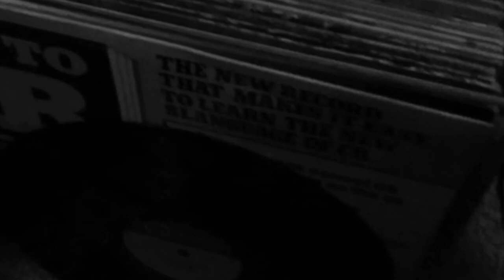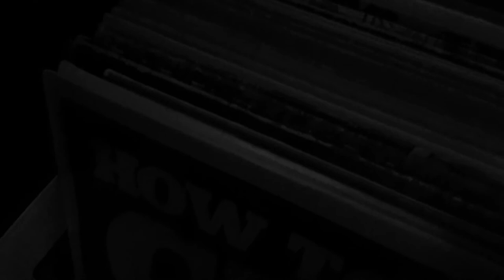Never Travel South Again... (Zoom Sampletrak Hip Hop Beat)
Just teaching myself how to use the Zoom Sampletrak ST-224. Everything was done in the box.. minus stitching together the parts in Reaper because the onboard sequencer is pretty bare bones. Plenty more beats to come, check back in.